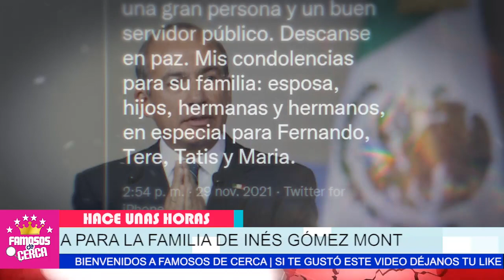🖤🎚️ ¡ 𝗦𝗘 𝗙𝗨𝗘 𝗔𝗟 𝗖𝗜𝗘𝗟𝗢 ! 𝗟𝗔𝗠𝗘𝗡𝗧𝗔𝗕𝗟𝗘 𝗡𝗢𝗧𝗜𝗖𝗜𝗔 ! LLega a La Familia de / 𝗜𝗻𝗲𝘀 𝗚𝗼𝗺é𝘇 𝗠𝗼𝗻𝘁 ⛔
TRISTE NOTICIA INVADE A LA FAMILIA DE INES GOMEZ MONT. DESCANSE EN PAZ

 BIENVENIDOS!!!
chismes de farandula
escandalos
De primera mano
noticias
famosos mexicanos
mexico
el gordo y la flaca
estados unidos
farandula 2021
entretenimiento
farandula mexicana
chismes de famosos 2021
ventaneando
famosos
un nuevo dia
espectaculo
Hoy